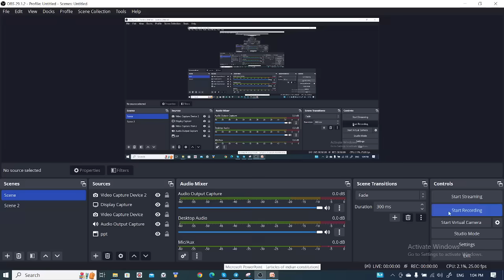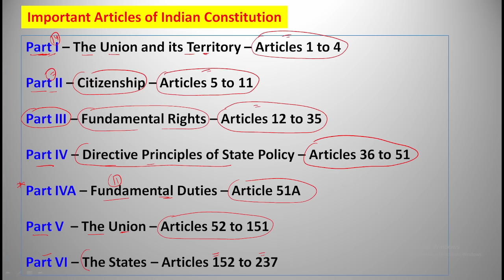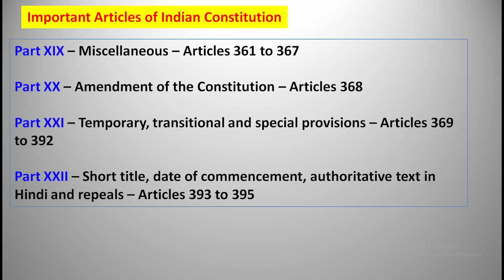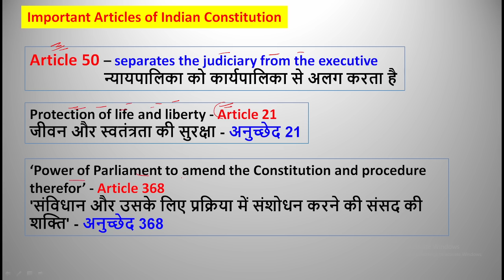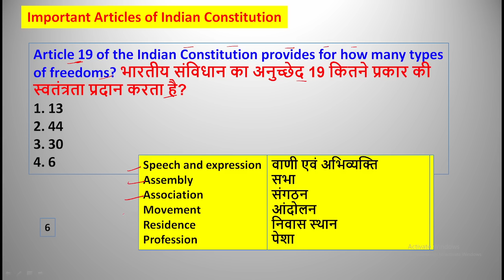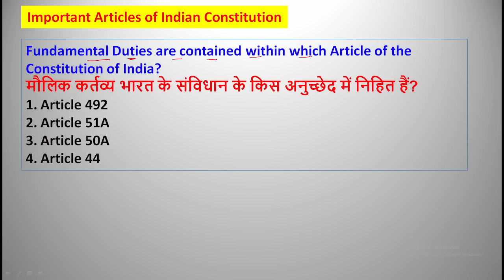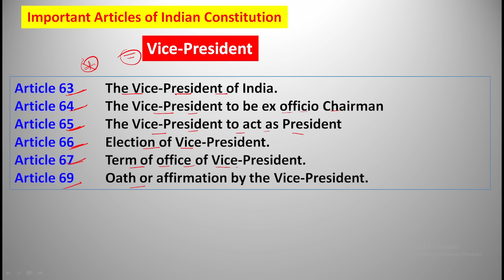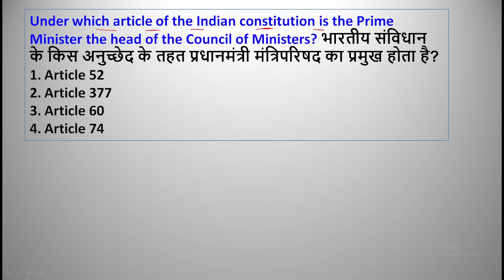SSC CGL 2023 Exam Analyis Topics | Articles of Indian Constitution Expected Questions for Next shift